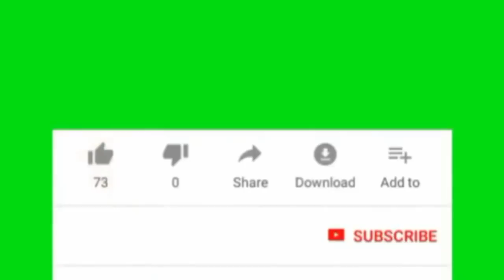FASHIL CULUS: Kenya oo ku Guuldaraysatay Arin ka dhan ah Somalia.